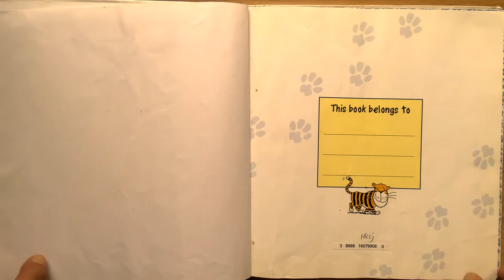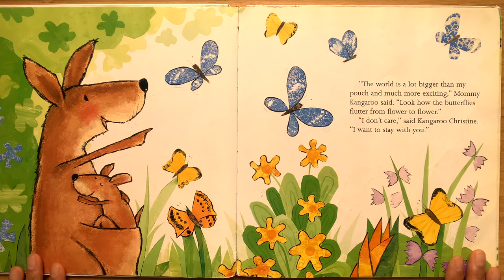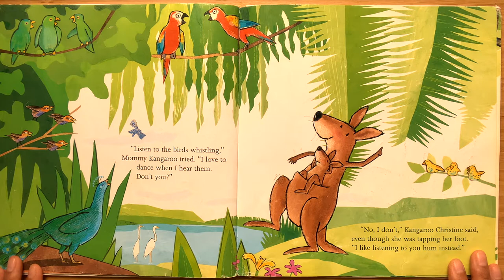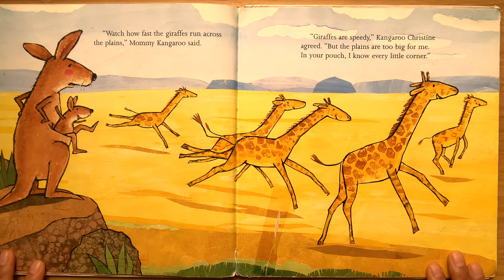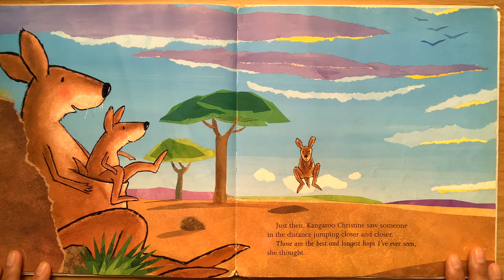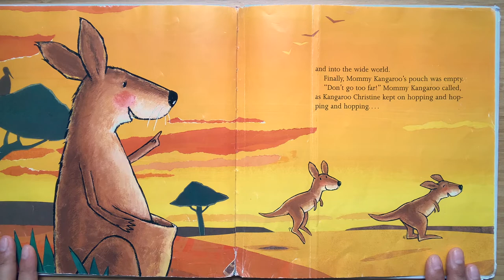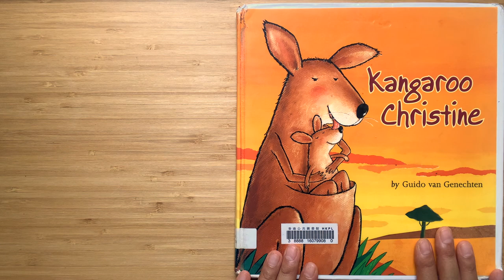Kangaroo Christine (AUS accent)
Hello my Small Wonders! This book is called Kangaroo Christine by Guido van Genechten, and is a story about a little kangaroo who was too afraid to leave her mummy's pouch to explore the world. Enjoy!